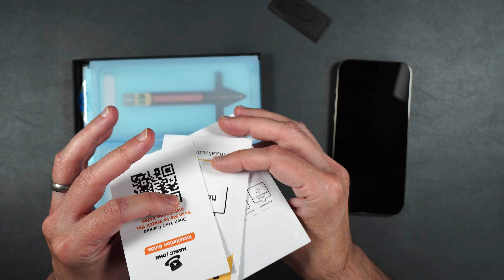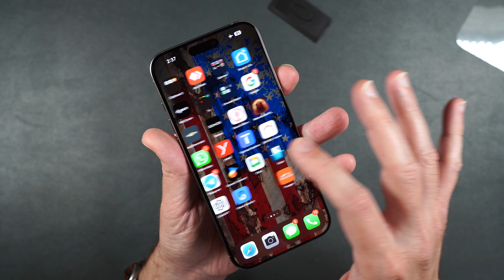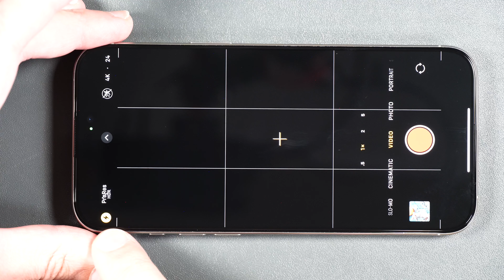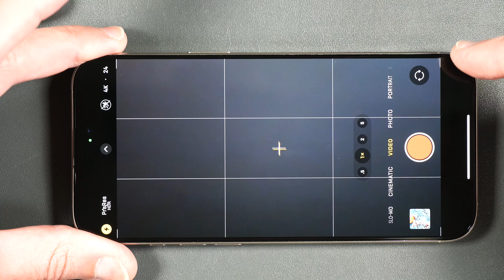What's the BIG DEAL About MAGIC JOHN Screen Protector for iPhone 16 Pro Max - Drop & Scratch Tests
MAGIC JOHN 2 Pack for iPhone 16 Pro Max 6.9 inch Tempered Glass Screen Protector